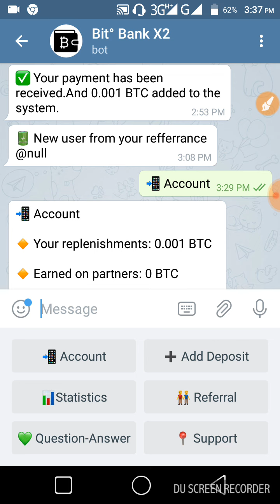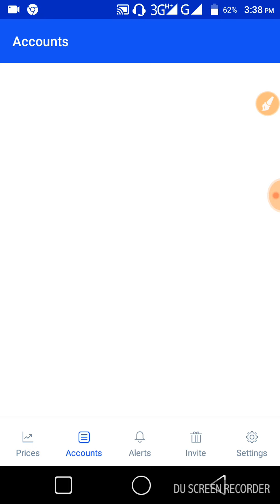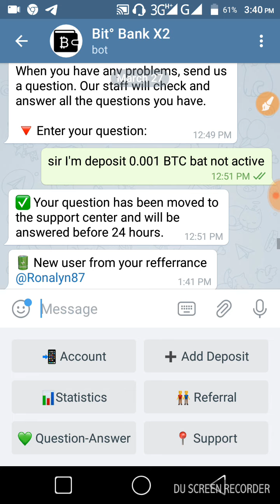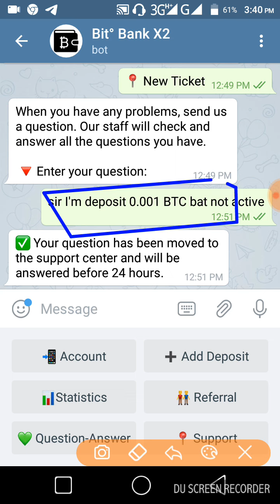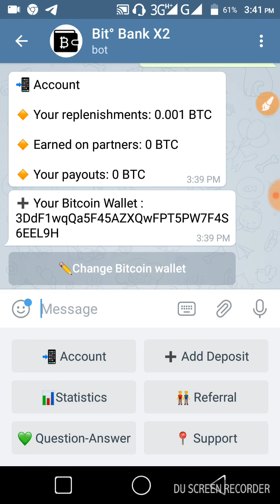Bit Bank X2 লাইভ ডিপোজিট 0.001 BTC 24 ঘন্টায় ডাবল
আবারো এলো নতুন বুট 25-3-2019 সুরু হইছে তাই ডিপোজিট করলাম 0.001 BTC

আমার সাথে টেলিগ্রামে যোগাযোগ করুন @gopidas232